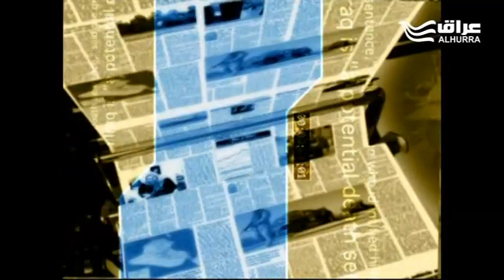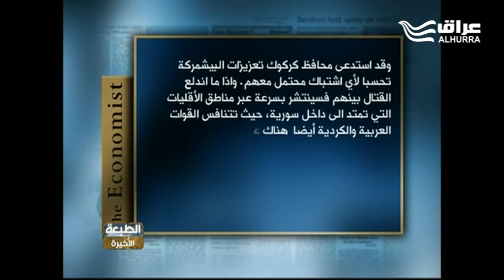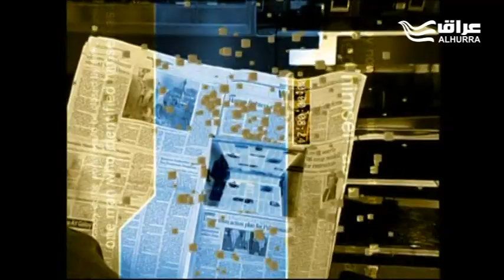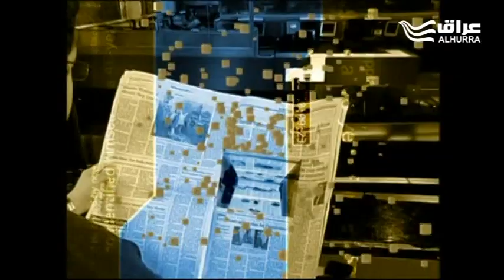أكراد العراق يصوتون باستفتاء تاريخي على الاستقلال.. هل ستكون الحرب القادمة بين العرب والاكراد؟